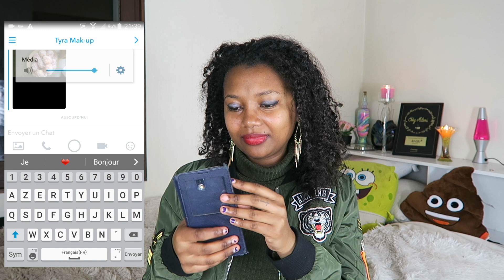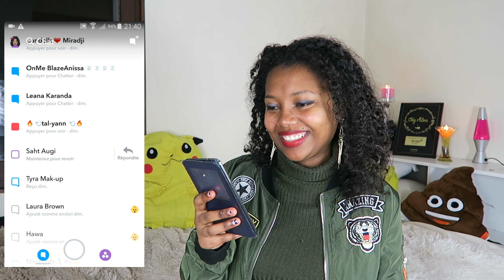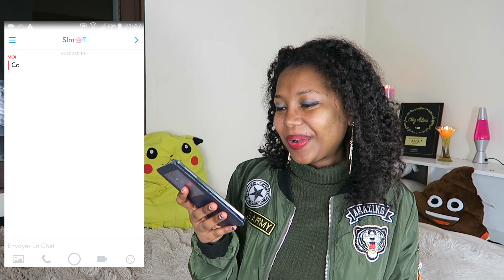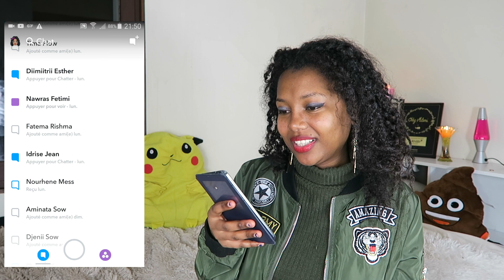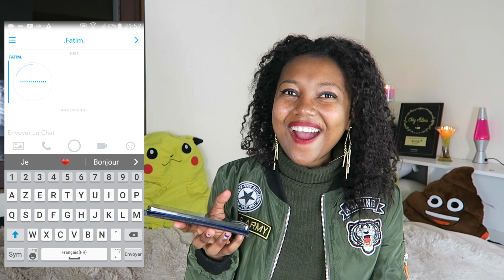J'OUVRE VOS SNAPCHAT ! - Ody Milani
Hey, mon Snap : ody_94 ! On s'ajoute ! Allez tu peux le faire!
Si le concept vous plaît dites le moi dans les commentaires et j'en referais!